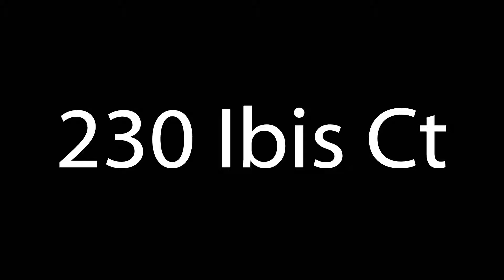230 Ibis Ct, Lincoln, CA